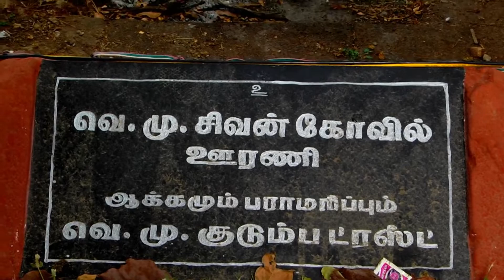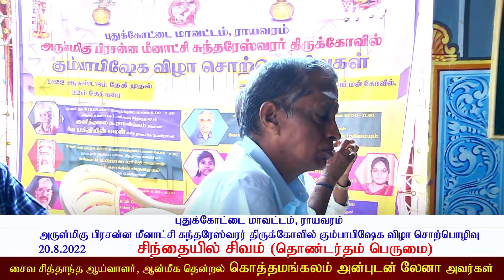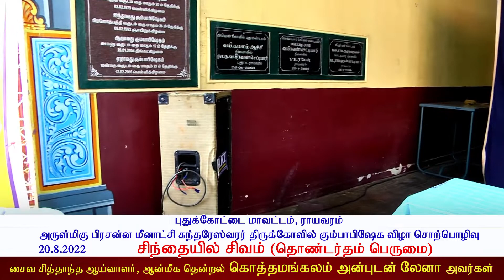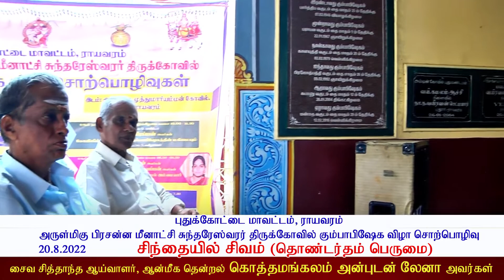நாள் 3 காலை (20 Aug): ராயவரம் சிவன் கோவில் கும்பாபிஷேகம் 2022 சொற்பொழிவுகள்.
Videography - C.R. Brothers Studios, கடியாபட்டி. 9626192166